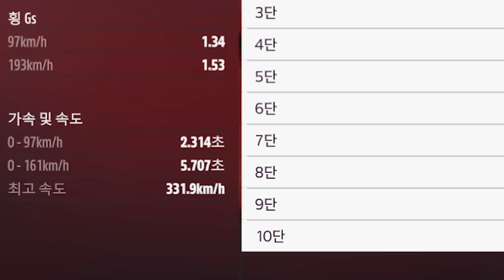처음 보는 신기한 엔진?!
포르자 호라이즌5 "마쯔다 RX-7 (FD3S) 3세대 리뷰"
정확히는 1.3L 엔진으로 280마력입니다